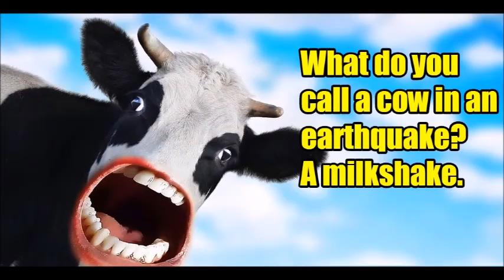Beavis -Vs- Zodiac CB Radio Rodeo 08/15/2018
CB Radio

08/15/2018

Classic CB Radio Videogate in Thurston County, WA.

Beavis and Zodiac argues about a bad joke therefore starts a rodeo.

Exactly !

CAUTION:  RECORDINGS  MAY  CONTAIN  OBJECTIONABLE  LANGUAGE  as these are recordings taken live from the CB radio and communications can at times be "colorful".  Viewer/Sandbagger discretion is advised.

Note:  Please adjust your volume accordingly.